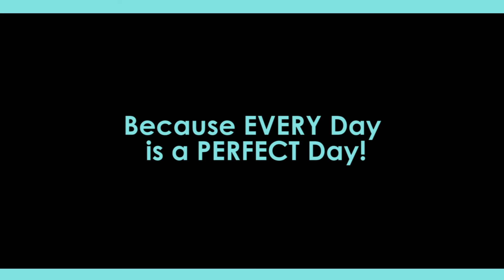Argentina Polo Day - Best Polo in Argentina - Book Now!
In our polo field you begin the day with an informative talk about polo and its horses. While you taste some delicious empanadas and a good argentine wine, our guide will explain how polo horses are selected for the sport, their blood lineages and how they are trained.

Then you will attend a professional live polo game with 4 chukkers. Using more than 30 horses, you will enjoy a fast paced game of pure adrenaline. We are the only event to offer a polo game EVERY DAY OF THE YEAR.

At lunch time, join us for an unforgettable barbeque “asado”.

After spending a few hours of relax you will take a polo lesson were you will learn to ride a horse, hold the polo taco and kick the ball, and you will also finish your day sharing a mini polo game that will make you feel like a professional player!

It is not necessary to know how to ride a horse, nor have previous experience in polo. We offer equipment and instruction for all levels. We speak English and Spanish.